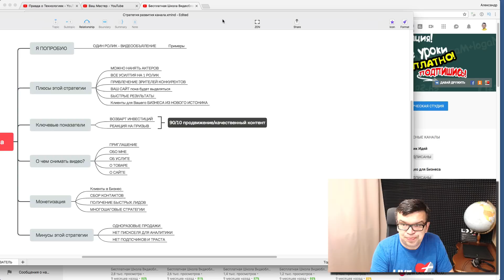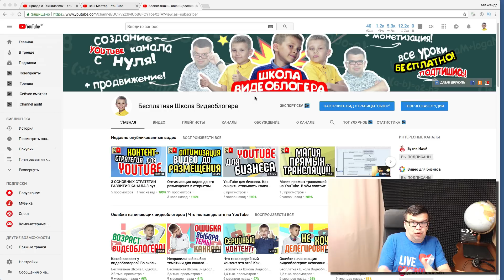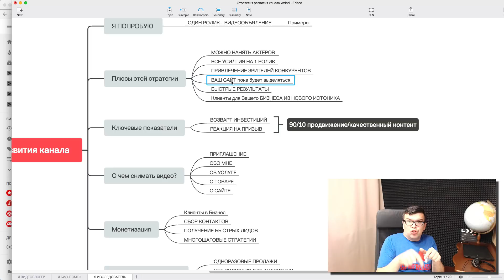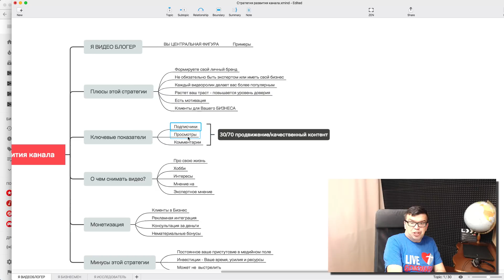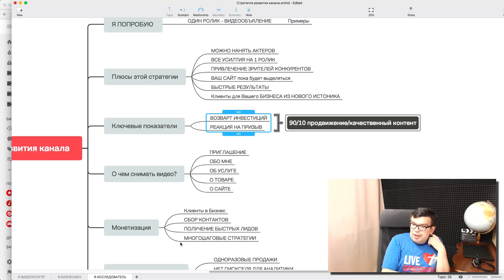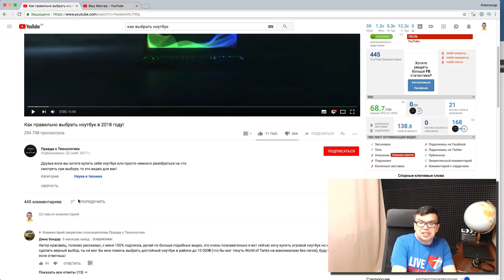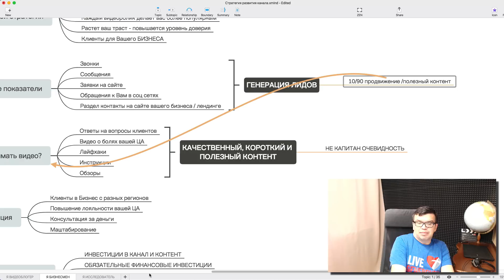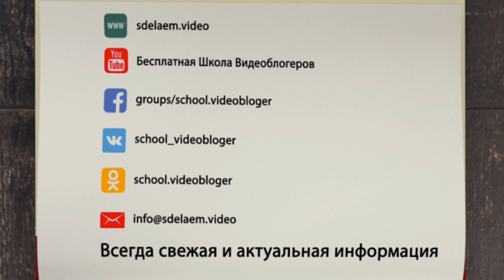САМАЯ БЫСТРАЯ И ПРОСТАЯ СТРАТЕГИЯ развития канала YouTube - Я ИССЛЕДОВАТЕЛЬ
Как разработать стратегию создания контента? Что важно учитывать, при разработке стратегии видео канала на YouTube? Предлагаем познакомится с тремя основными стратегиями развития. Три основные стратегии развития YouTube-канала: